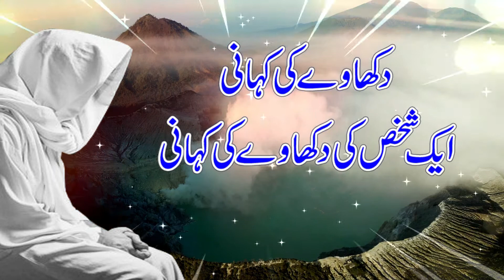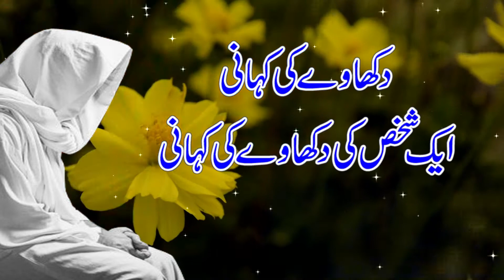Dikhawae ki kahani | Story in Urdu | Urdu Emotional Story | Story of Dikhawa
Ak Nek aur Maldar admi Ka Waqia| Ak Admi k Sachy Iman ka Waqia | Emotional Waqia / Bayan Latest 2021
12 Rabi Ul Awal Ka Wazifa || 12 Rabi Ul Awal Ki Raat ka Khas AMAL || Powerful Wazifa